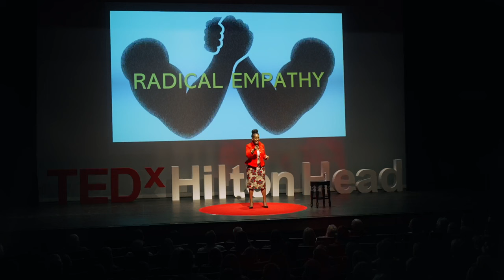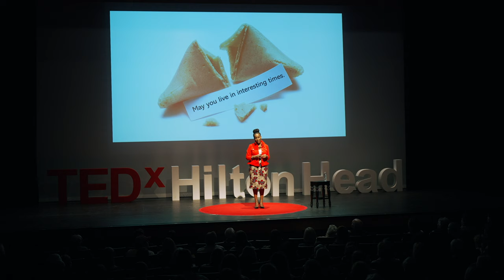The Power of Radical Empathy | Tonya Matthews | TEDxHiltonHead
We live in a time of contradictions. Calls for social justice have become frequent and the most unusual suspects are saying “equity” out loud, even as our communities have become increasingly tribal and isolated. New “ism’s” and “them-phobia’s” appear and evolve daily, while the universal importance of human connection has become the hot topic from low-budget podcasts to celebrity confessionals to parent-teacher conferences.  Dr. Tonya M. Matthews is an influential figure in social entrepreneurship, equity strategy, and the convergence of formal and informal education. With a unique background in poetry and engineering, she is a sought-after visionary for community projects and boards, and dynamic speaker across age groups and sectors. Dr. Matthews currently serves as President and CEO of the International African American Museum, elevating its mission of authentic and empathetic telling of African American history as a thoughtful and critical challenge to institutional racism. This talk was given at a TEDx event using the TED conference format but independently organized by a local community.